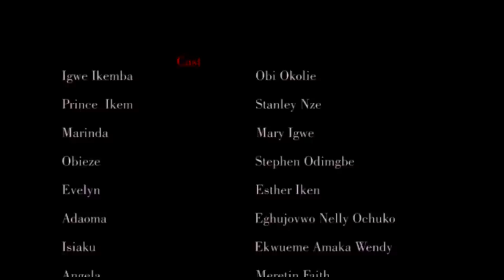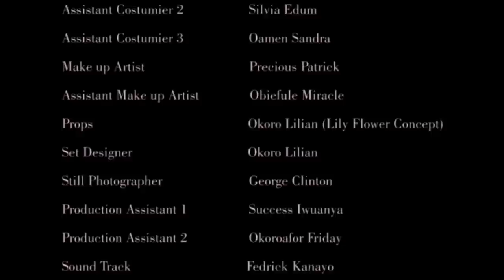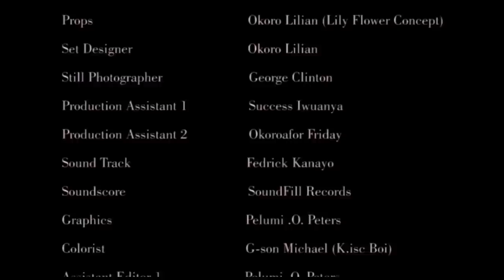Palace Blackmail Season 3&4 - (New Movie) Flashboyy 2020 Latest Nigerian Movie